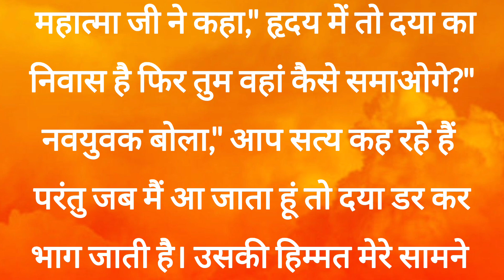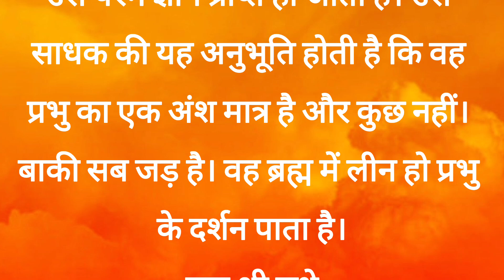एक महात्मा 4 नवयुवतियां एवं 4 नवयुवक#धार्मिक कहानीपारिवारिक कहानीmoral story# motivational story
hindi story
dharmik majedar kahaniya
dharmik pauranik kathaen
hindi suvichar stories
परिवारिक कहानी
family hindi kahani
hindi suvichar kahaniyan
shikshaprad kahani video
Hindi kahaniyan
lok katha
pauranik katha
hindi stories
adhyatmik katha
dharmik kahaniya in hindi
prerak prasang
purani dharmik kahaniyan
dharmik kahani
dharmik kahaniyan
dharmik
parivarik kahani
dharmik katha
dharmik kahaniya
shikshaprd kahaniyan
parivarik kahaniyan
dharmik kahaniya
pauranik kahaniya
hindi kahaniya
adhyatmik kahaniya
dharmik kahani
bhakti kahaniya
hindi kahaniyan
dharmik prasang
dharmik kahaniyan
dharmik pauranik kathaen
dharmik moral stories
hindi kahani
dharmik story in hindi
kahaniya,
kahaniya in hindi
bhakti kahani
dharmik majedar kahaniya
dharmik katha
moral kahaniya
kahani
moral kahani
motivational video
dharmik kahaniya hindi
rochak kahaniya
धार्मिक कथा
लोक कथा
धार्मिक कहानियां
प्रसिद्द धार्मिक कहानियां
पौराणिक कथा
पारिवारिक की कहानी
भारतीय लोक कथा